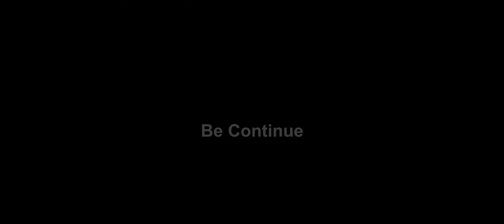Gajal Hu Timro (Timi Janmeu Mero Laagi ) New Song - Binod Khambu || Junu Rai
Song
Gajal Hu Timro Aakhako( Timi Janmeu Mero Lagi)

Vocal
Binod Khambu
Junu Rai

Lyrics
Bikram Yakkha

Arrange & Mixing
Raju Karki

Studio
King Recording

Guitar
Sanjib Subba (Limbu)

Flut
Nagendra Rai

Madal
Bharat Bhudhathoki

Cinematographer
Durga Bantawa Rai

Drone
Kiran Raska

Edit | Colour
Manoj Rai